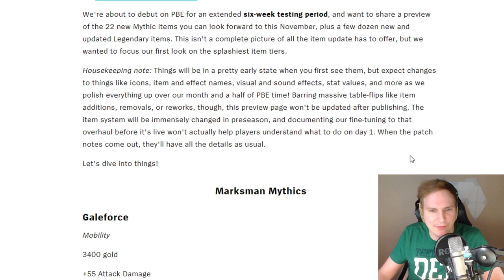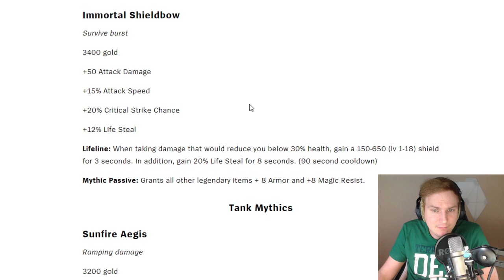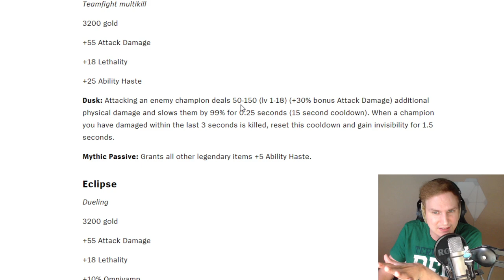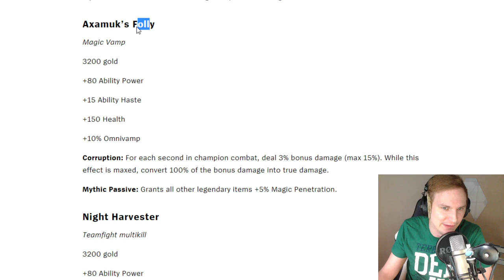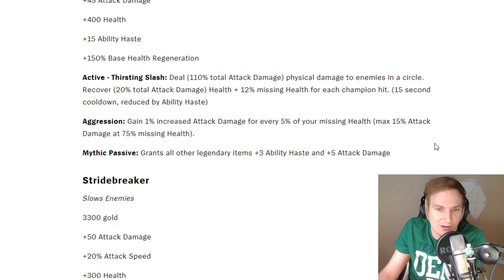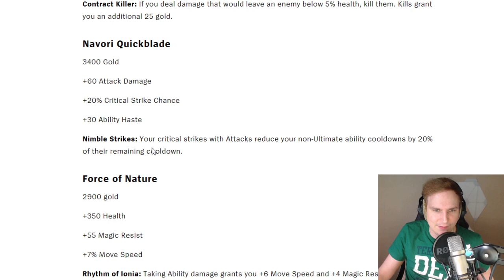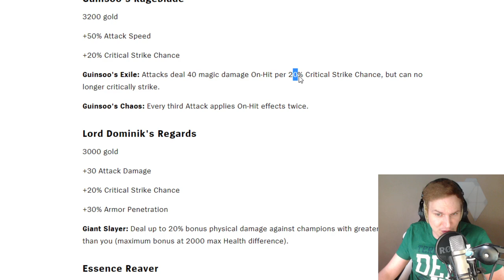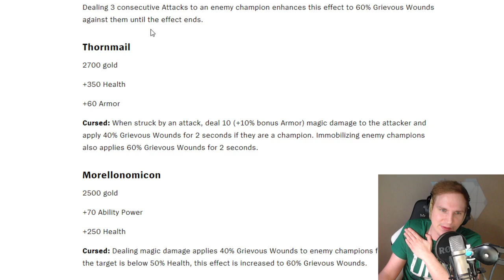Neue Mythic & Legendary Items Season 11 & Unendlich CDR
Unterstützt mich in dem Ihr hier bei Amazon einkauft: